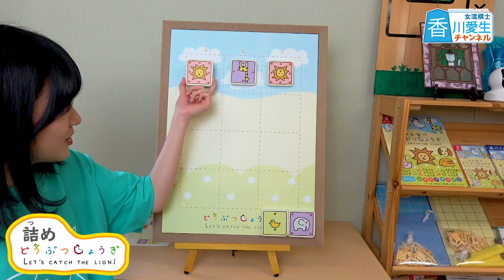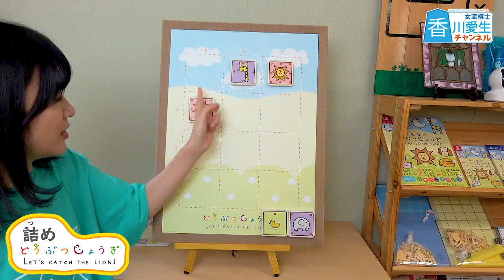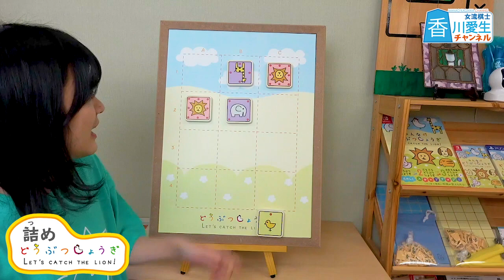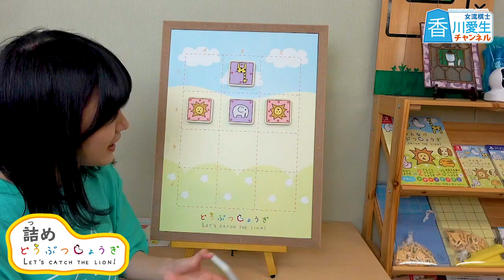どうぶつしょうぎにトライ! Part4 【初心者向け詰め将棋】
きのうの生配信はありがとうございました！
今回はトライルールを使った詰めどうぶつしょうぎです。
だんだん柔軟な発想が必要になってきますよ～
明日の生放送もよろしくお願いします～

『どうぶつしょうぎ』
このURLからお買い求めの場合、製作者の北尾まどかさんのサインが入ります↓

☖将棋の上達に最適な将棋ソフト『香川愛生とふたりで将棋』（Nintendo Switch / Windows）販売サイトはこちら。